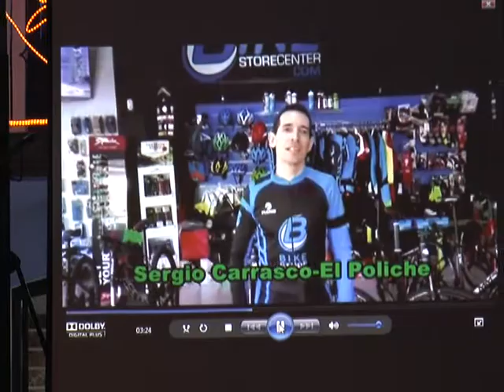PREGÓN DE CARNAVAL DE PUERTO SERRANO 2017 - BLQ. 1